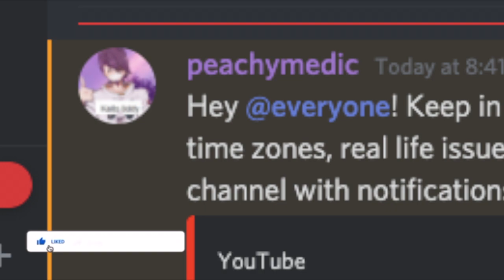2 PLATS 3 GOLDS AND A TOXIC C BABY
2 PLATS 3 GOLDS AND A TOXIC C BABY